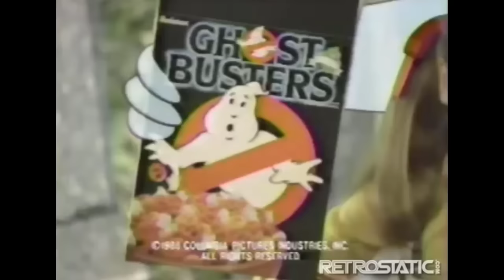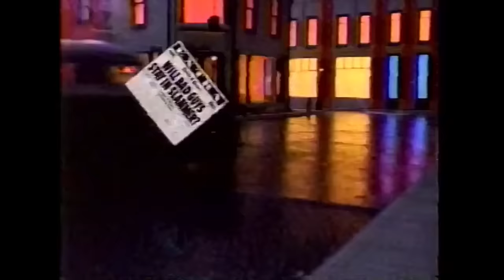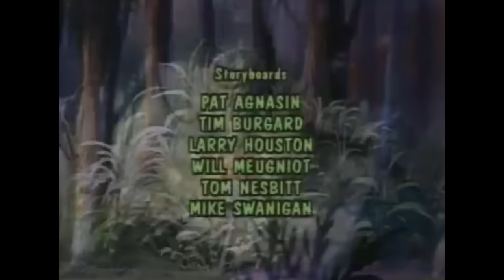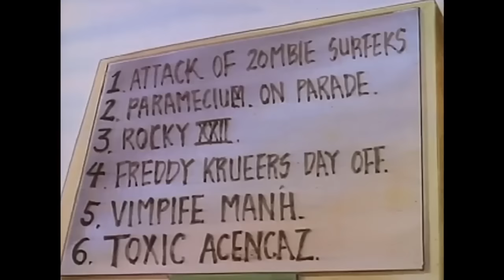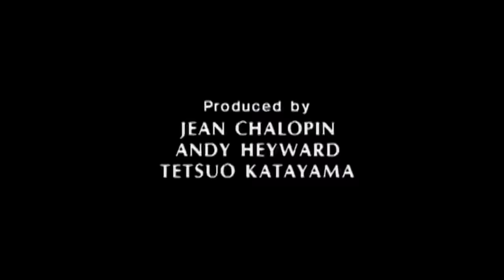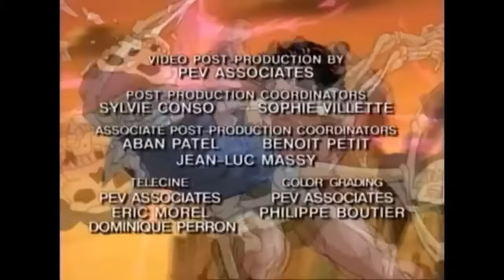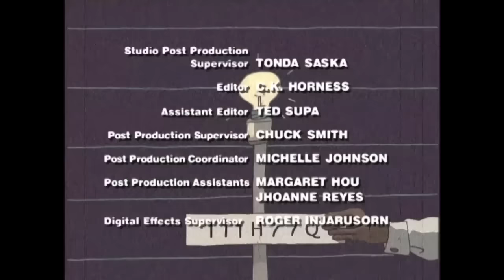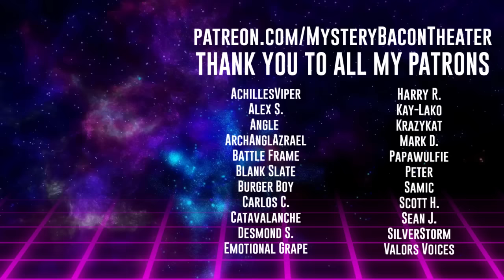📺SATURDAY MORNING CARTOONS 🎥Blockbuster Edition🎥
BLOCKBUSTER EDITION. This week's shows are all based on movies.

The Morning Lineup:
0:00 - Intro
2:18 - RoboCop
25:45 - Swamp Thing
50:00 - Attack of the Killer Tomatoes
1:13:42 - Toxic Crusaders
1:38:41 - Ghostbusters
2:04:55 - Conan the Adventurer
2:27:36 - Men In Black
2:52:45 - Godzilla